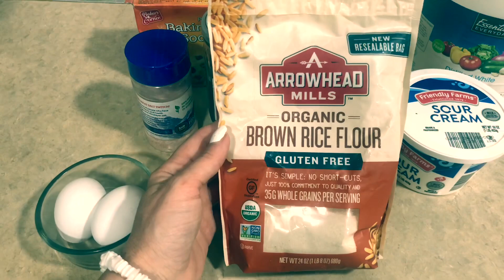СИЖУ ДОМА И ОБЖИРАЮСЬ САМЫЙ ВКУСНЫЙ ВИДЕО#РЕЦЕПТ ТОРТ "НЕЖНОСТЬ"ОТ КЭТ ВИСКАС МАРТ 2020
Как приготовить вкусно и быстро НАХОЖДЕНИЕ ДОМА БЛАГОТВОРНО ДЕЙСТВУЕТ ЖАРЮ ПАРЮ ВЫПЕКАЮ САМЫЙ ВКУСНЫЙ ТОРТ/ПАЛЬЧИКИ ОБЛИЖЕШЬ САМЫЙ ВКУСНЫЙ РЕЦЕПТ ВИДЕО#РЕЦЕПТ ТОРТ "НЕЖНОСТЬ"